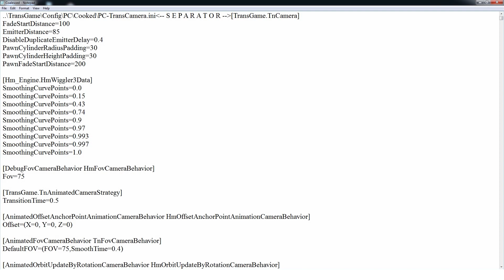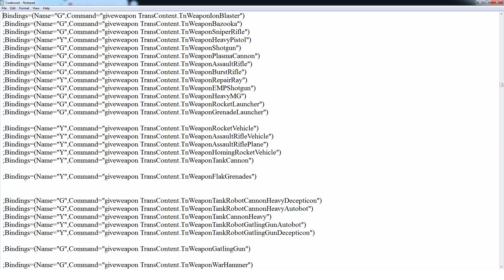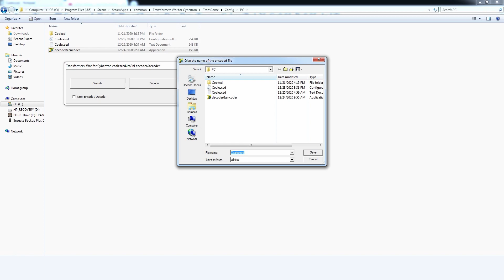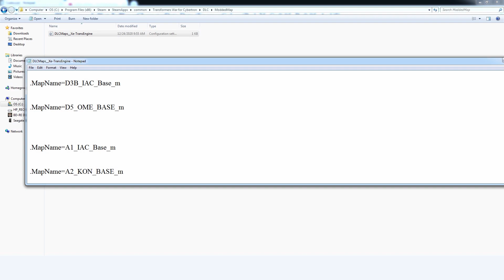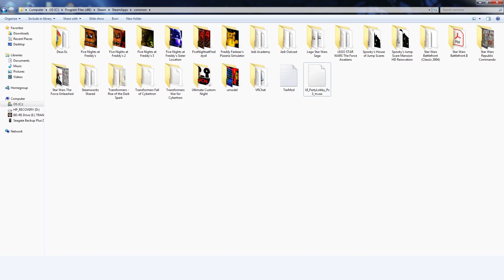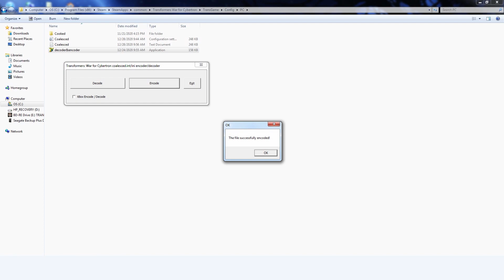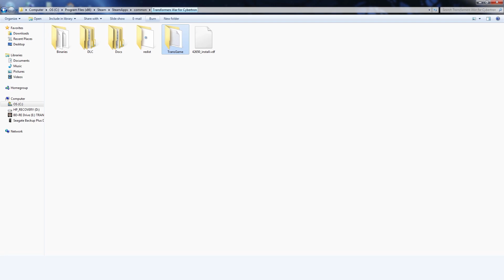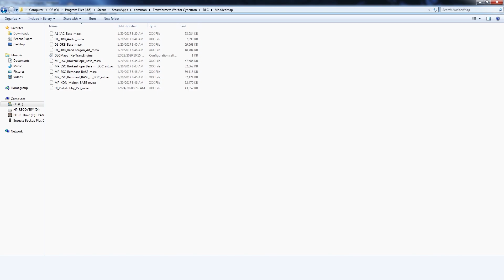Transformers: War for Cybertron Modding Tutorial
Transformers: War for Cybertron continues with a detailed tutorial showcasing some basic mod work including character swaps, playing as DLC characters, and playing multiplayer maps in single player.

Modding Basics - 0:34
Playing as DLC Characters - 9:32
ART File Swapping - 11:21

Get exclusive access to future projects and other great features by Joining as a Frenzy supporter today!